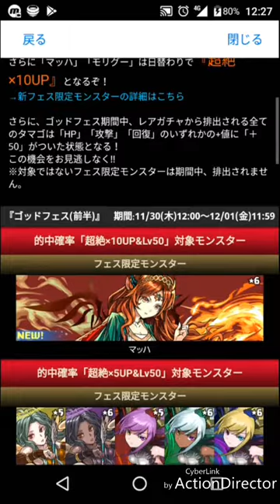【パズドラ】4700万DL記念イベント ゴッドフェスを2回引いた